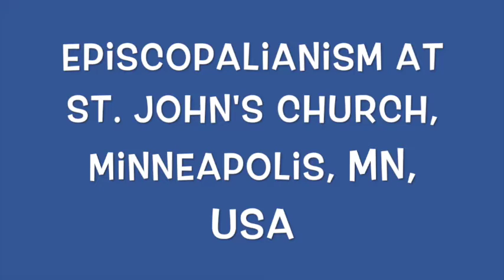St John's Linden Hills: A Social Justice-Oriented Spiritual Home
Many people are looking for a spiritual home.  St. John's Episcopal Church in Linden Hills, Minneapolis, Minnesota, USA, is a spiritual home for many. In this video, Barb Nicol talks about what it means to be an Episcopalian in a liberal, social justice-oriented spiritual community.